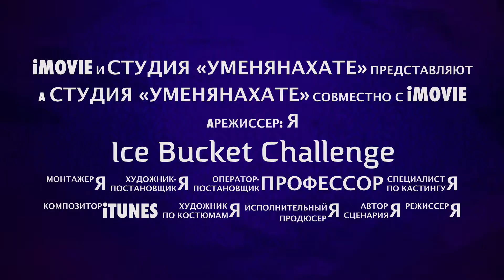Ice Bucket Challenge by Dmitry Murphy